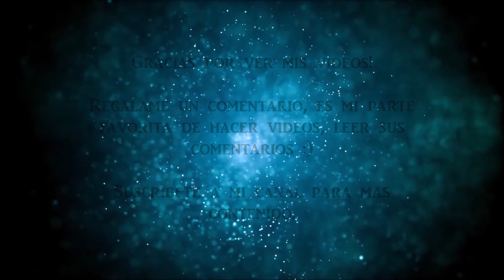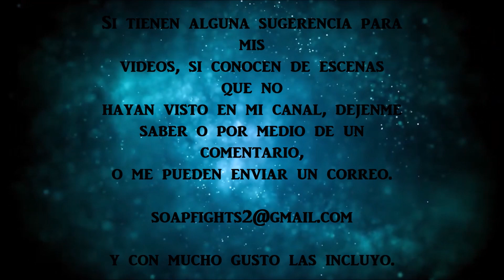Peleas y Cachetadas en Telenovelas * 337 *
Telenovelas:

- Doe mujeres, un camino
- Mujeres engañadas
- Dos hogares
- Mostro de amor
- Amigas y rivales
- Preciosa
- Tormenta en el paraiso
- El ultimo matrimonio feliz
- El Chema

Peleas, golpes y cachetadas en Telenovelas
SoapFights 2021